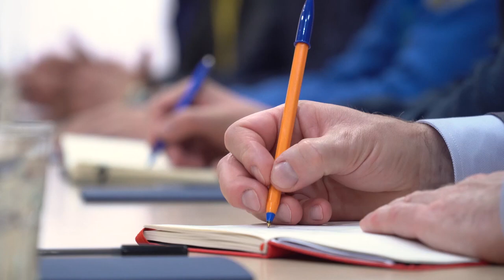Зеленський зустрівся з міністрами закордонних справ Нідерландів та Естонії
Зустрівся з віце-прем'єр-міністром, міністром закордонних справ Нідерландів Вопке Гукстрою та міністром закордонних справ Естонії Урмасом Рейнсалу.

У розмові з Вопке Гукстрою подякував уряду Нідерландів за рішення щодо створення в Гаазі Міжнародного центру з переслідування злочину агресії проти України. Це важливий крок до створення спеціального трибуналу щодо російської агресії.

Під час спілкування з Урмасом Рейнсалу подякував Естонії за лідерство у наданні всебічної допомоги, за дієву і, головне, своєчасну підтримку нашої держави у захисті своєї територіальної цілісності та незалежності. Обговорили важливість подальшого нарощування санкційного тиску на Росію.